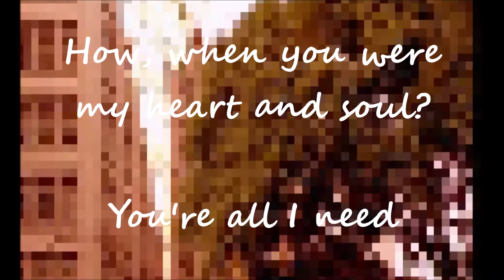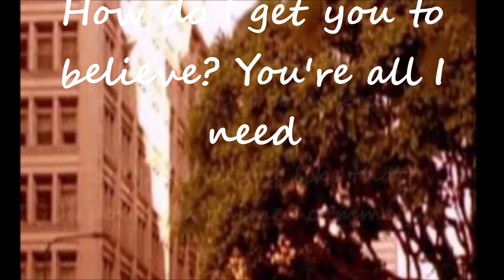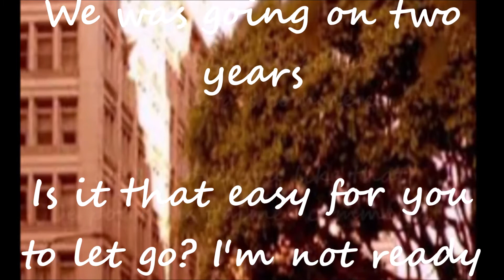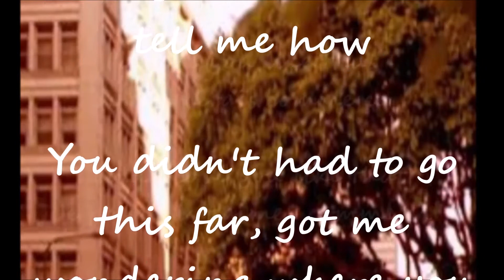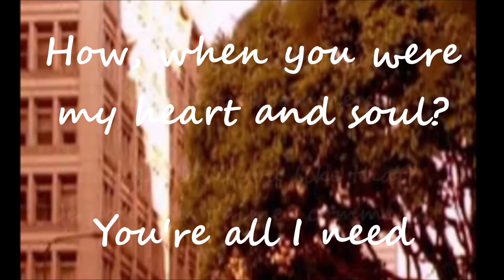Taj Jackson - In My Bedroom Lyrics